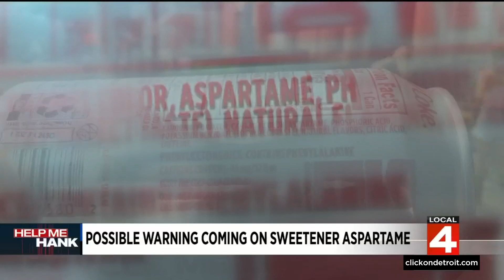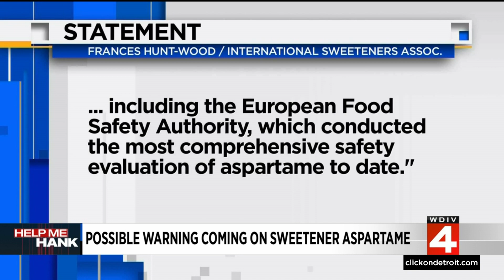Possible warning coming on artificial sweetener aspartame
The WHO may declare aspartame a carcinogen.